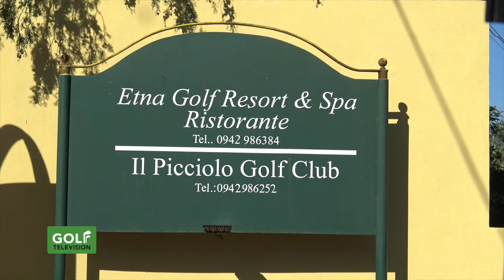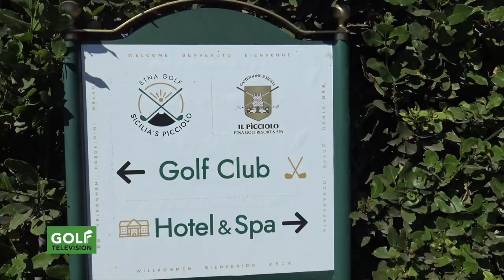SICILIA'S PICCIOLO ETNA GOLF TOUR 2021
Il nostro circuito DOMINA GOLF TELEVISION IN TOUR, anche in agosto, non ha conosciuto soste e le nostre telecamere erano al SICILIA'S PICCIOLO ETNA GOLF, per seguire da vicino un'altra tappa di grande successo.